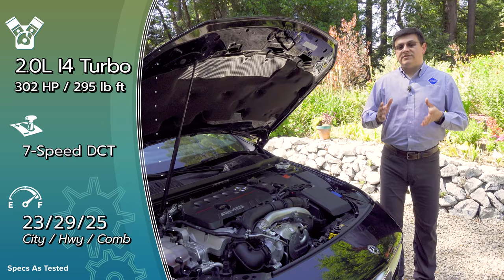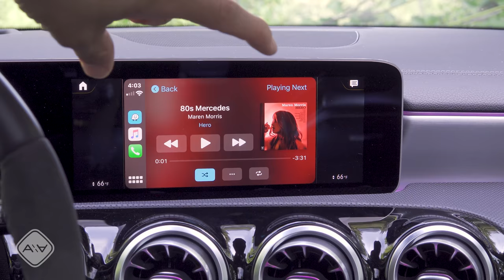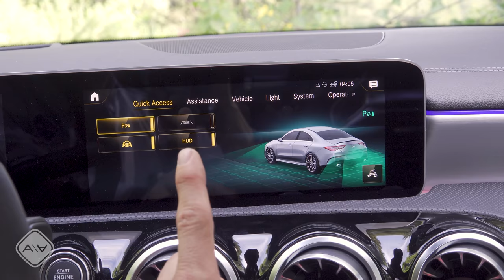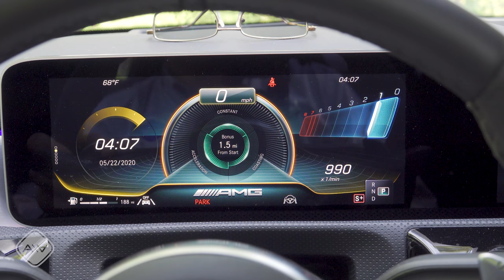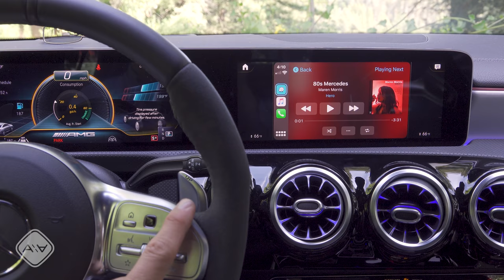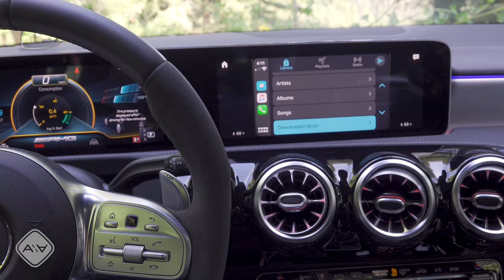The Starter AMG | 2020 Mercedes-AMG CLA 35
Thanks to the A 35, the CLA 35 is no longer the least expensive AMG, but it's still a relative deal compared to most of the Mercedes performance sedans. That said, while the CLA 35 may sound like a "budget" option with a base MSRP of $46,900, getting carried away with options will put it thousands more than a base C 43... Yep, my mind was blown too...

0:00 Exterior styling
3:51 Engine
6:52 Seats
8:17 Interior
14:16 Drive
21:47 Pricing and comparison